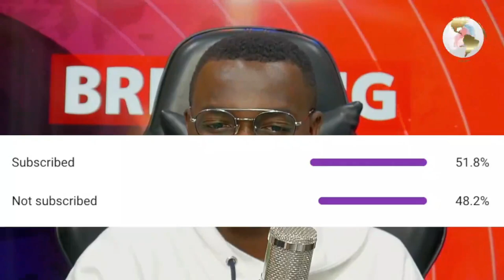148,000 workers identifications do not match with Ghana Card biometric IDs Bawumia